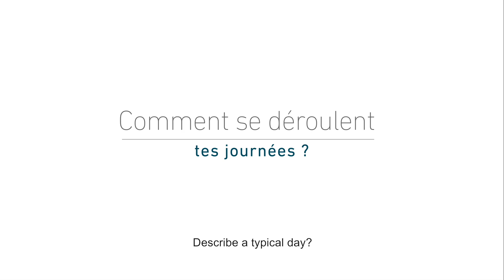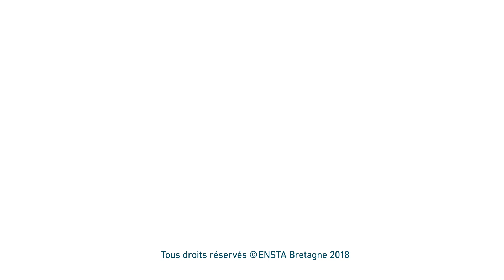Thomas, Directeur de la performance industrielle - Diplômé ENSTA Bretagne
Témoignage de Thomas, diplômé de l'ENSTA Bretagne, sur son métier de directeur de la performance industrielle dans un grand groupe français.